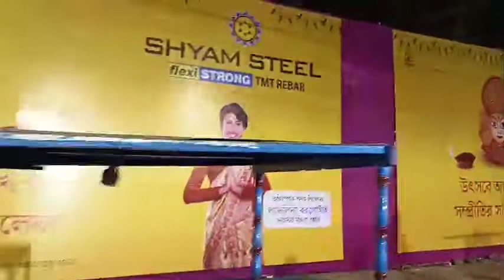Silchar puja vibe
Silchar Tarapur